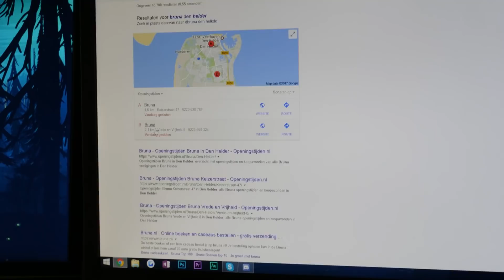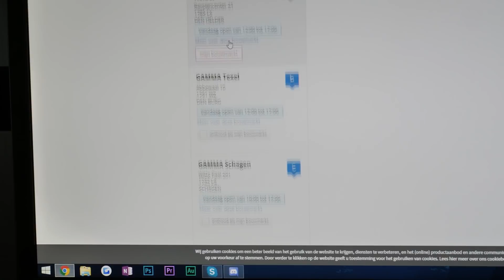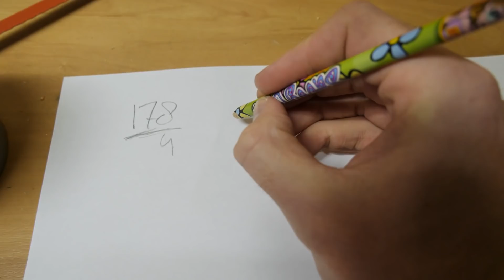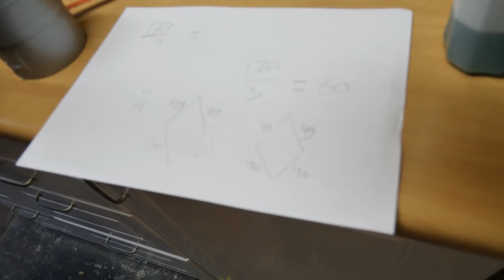MAAK JE EIGEN VLIEGER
Lyon en ik dachten, laten we deze storm trotseren! Met eigen gemaakte vliegers!
Leuk!

Intro / Outro Music:
JPB - High

*Elke video die ik upload is kind vriendelijk / Family Friendly en PG. Mijn video's zijn goed voor alle leeftijden / all audiences en zijn clean.*